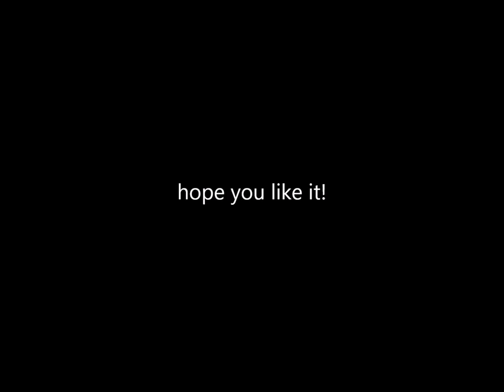Emotional Epic Score ( Triumphant Orchestral Music ) - Royalty Free Music by Carlos Estella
An emotional build up from piano to strings and full orchestra. Cinematic Film Score film score that delivers that inspirational Hollywood sound. Beautiful and touching cinematic music with beautiful and inspiring strings, touching melody and epic drums. Background music in any project.

This download is for PRIVATE LISTENING PURPOSES ONLY. To license music for media, please visit:

**TOTALLY PROHIBITED THE USE OF THIS TRACK WITHOUT LICENSE
(Protected by Youtube content ID System)---Register BMI ( USA )

Simply put, it means that royalties don't have to be paid to the creator each and every time it's used (ie. free of royalties); but instead, a one-time fixed fee is paid, which is via a license purchase. You can read further into what "royalty-free music" means